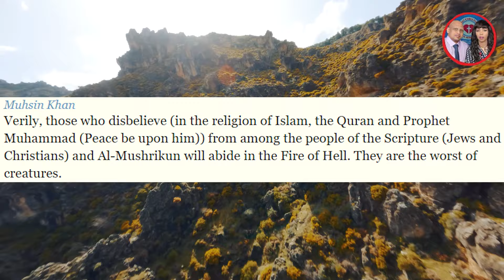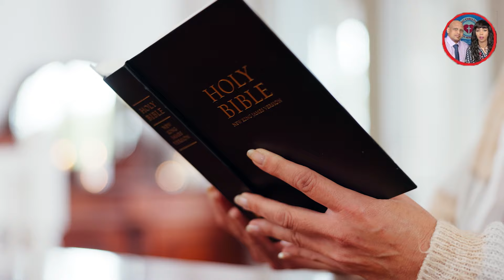This Muslim Apologist Says NON-MUSLIMS are no better than COWS? | Zeke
🔴LIVE🔴

 ( 1: Christian Prince Skype👉Debate TV Christian Prince. (text first)
( 3: Rob Christian: Skype 👉 RobChristian)
( 6: Somali Language Debates: ( Skype 👉Somali Christian Tv Ex-Muslimhttps